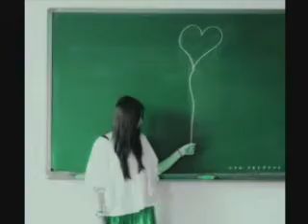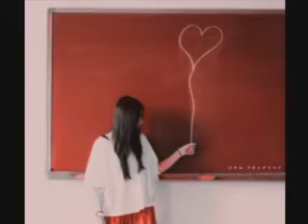心酸的浪漫 & 填空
❤欣KTV 心酸的浪漫 (原唱 - 那英)  & 填空 (原唱 -家家)